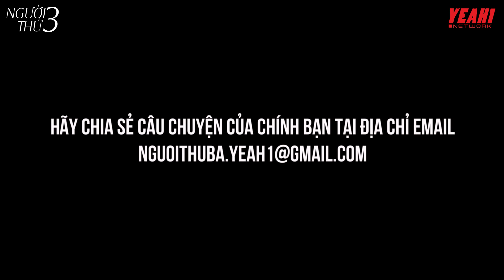Người Thứ 3 - Tập 5 | Chồng Quên Trả Bài, Vợ Lấy Tiền Ngoại Tình Với Người Yêu Cũ